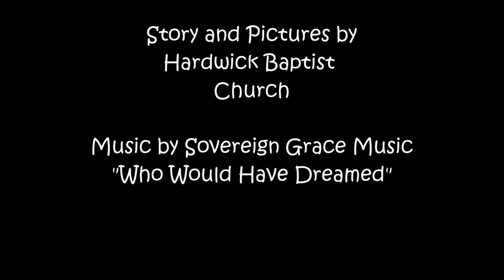Storytime - The Kings Visit Jesus (Day 8)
Part of the 12 Days of Christmas Hampers given to families